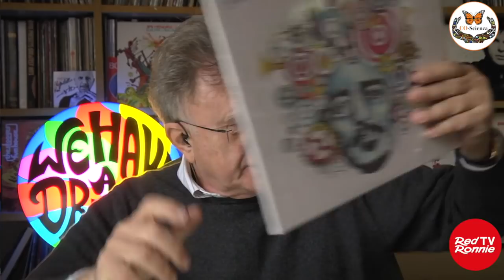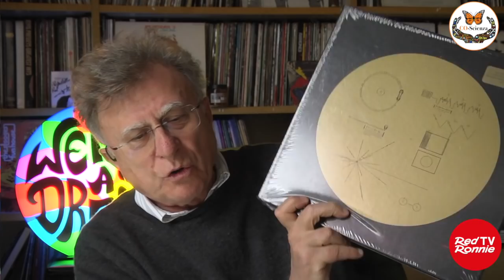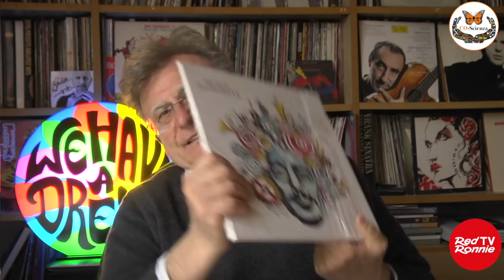MAX GAZZÈ la Musica può fare: Sapevo fosse un illuminato ma oggi è una rivelazione - CO-Scienza 2022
Conosco e apprezzo Max Gazzé dagli inizi, quando suonava il basso con Daniele Silvestri. Era con noi a Cuba. L’ho avuto tante volte ospite nei miei programmi, a partire dal Roxy Bar. Ma una sera, in camerino, l’ho sentito parlare del ritmo circolare e sono rimasto affascinato dalla cultura nella sua ricerca in altri spazi delle frequenze, anche quantistiche, e in altri mondi.
Fortunatamente ho avuto l’opportunità di approfondire questi concetti “diversi” durante questa intervista. Infatti questo commento ricevuto durante la diretta sintetizza tutto:
"Gazzé avevo capito fosse un illuminato, ma oggi è una rivelazione"
Ecco come l’ha presentato CO-Scienza:
Cantautore, bassista attore e pittore. Conosciuto al grande pubblico soprattutto per la sua importante carriera musicale, che dal 2017 lo vede impegnato in quello che appare il suo progetto più innovativo: Alchemaya – un’opera sintonica; suonato con la Bohemian Symphony Orchestra di Praga diretta dal M° Clemente Ferrari, Alchemaya è un’opera originale in cui Max e il fratello  Francesco fondono, attraverso un libretto e composizioni originali, gli approfondimenti esoterici condotti da Max negli ultimi 20 anni. Contiene anche brani tratti dal repertorio storico di Max riarrangiati in chiave “sintonica”, un neologismo da lui inventato per definire l’integrazione tra strumenti sinfonici e sintetizzatori.

Il 9 e 10 aprile scorso ho condotto CO-Scienza, un evento maratona di 15 ore organizzato da Michele Micheletti e Leonardo Pagni, che l’hanno raccontata così:
“CO-Scienza si è confermato come il più grande evento di qualità sui temi dell’evoluzione di coscienza e del risveglio interiore. Il tema prescelto per il 2022 è quello legato ai messaggi non palesi, quei significati che da secoli ci indicano la strada per capire chi siamo e cosa dobbiamo fare che però sono difficili da ricercare, cogliere e da interpretare correttamente. Ecco perché abbiamo scelto il frammento di Eraclito che recita proprio “La natura (verità) ama nascondersi”. Faremo questo percorso di scoperta utilizzando l’arte.
L’arte è un veicolo d’eccezione che da sempre contiene e trasporta i significati profondi dell’esistenza.
Abbiamo individuato cinque arti principali che hanno costituito le colonne della narrazione di Frammenti Evolutivi il 9 aprile: musica, pittura, cinema, letteratura ed espressività corporea. Per ognuno di questi riferimenti tre figure si sono alternate per estrarre il significato sapienziale (i frammenti a carattere evolutivo nascosti) dalla propria arte di riferimento, secondo tre diversi punti di vista: quello dello specialista (un esperto del messaggio anagogico), quello dell’addetto ai lavori (l’artista) e quello della visione scientifica (un personaggio di scienza).
Sono stati anche previsti interventi speciali che sono serviti a ribadire il tema centrale dell’evento ad opera di grandi nomi del mondo della cultura e della clinica. Il giorno 10 aprile l’evento CO-Scienza è proseguito con un presupposto diverso sul tema “L’energia femminile che doveva cambiare il mondo forse lo ha già cambiato”.

è il sito dove iscriversi gratuitamente e ricevere i link per vedere i video integrali delle due giornate.

Nel corso di queste maratone in diretta ho interagito in collegamento e di persona con l’eccellenza di vari campi.
Cinque arti principali hanno costituito le colonne della narrazione di Frammenti Evolutivi del 9 aprile: la musica, la pittura, il cinema, la letteratura e l’espressività corporea.
Il giorno 10 aprile, domenica, l’evento è proseguito con un presupposto diverso sul tema “L’energia femminile che doveva cambiare il mondo forse lo ha già cambiato”.
Tra i partecipanti: Corrado Malanga, Max Gazzé, Heather Parisi, Petra Magoni, Massimo Cacciari, Linda Corrias, Marco Guzzi, Simona Atzori, Nitamo Montecucco, Virginia De Maio, Thea, Thomas Torelli, Alberto Simone, Althair, Shirta, Beatrice Carbone, Roberto Maria Sassone, Giorgia Sitta, Antonio Kilo Canella, Pier Luigi Lattuada, Erica Poli, Raffaele Fiore, Emiliano Toso, Paolo Lissoni, Siusy Blady e Andrea Colombini.